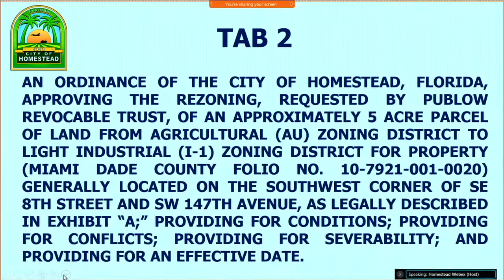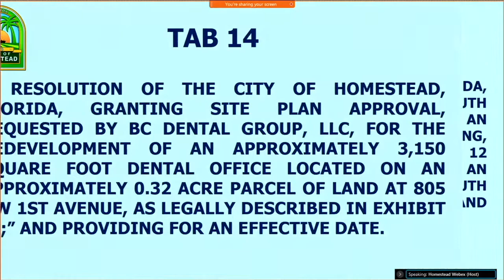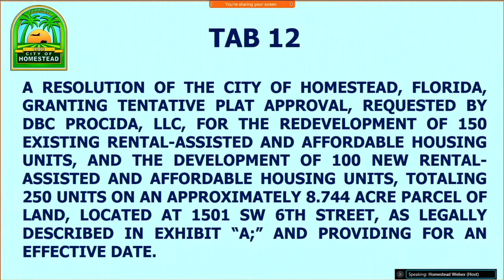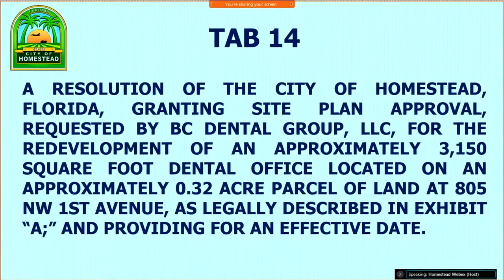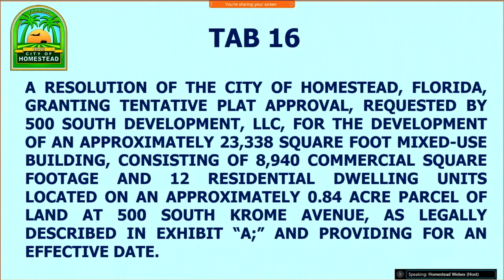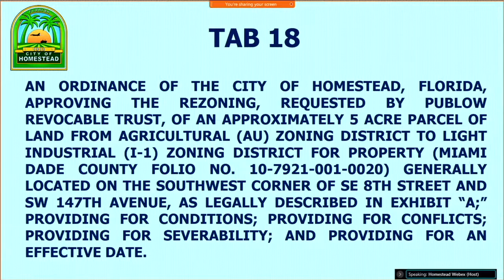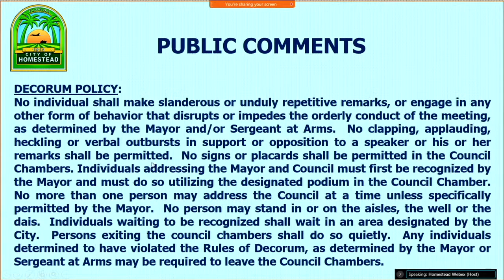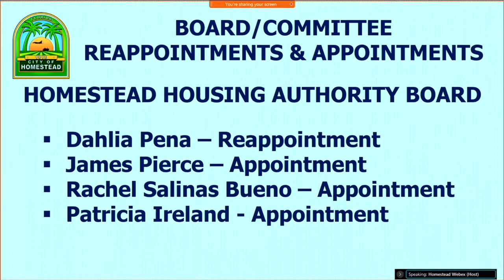04.27.2022 Local Planning Agency and Council Meeting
43:35  -  Tab 19 - CAR 3498 – PH2022-29 ORDINANCE AMENDING CITY CODE – CHAPTER 30
48:14 - Tab 10 -  CAR 3499 – PH2021-72 HOMESTEAD 145 BLDG 1, LLC. (HOMESTEAD SPEEDWAY) FINAL PLAT

50:00 - Tabs 20, 21,11, & 12
CAR 3429 – PH2021-10 COMPREHENSIVE PLAN TEXT AMENDMENT(S)
CAR 3433 – PH2021-09 AMENDMENT TO CITY CODE, CHAPTER 30, ZONING
CAR 3484 – PH2021-12 HOMESTEAD GARDENS /SITE PLAN AMENDMENT
CAR 3483 – PH2021-11 HOMESTEAD GARDENS / TENTATIVE PLAT

1:03:57 - Tabs 13 & 14
CAR 3518 – PH2021-60 VARIANCE FROM REAR YARD SETBACK REQUIREMENTS FOR BC DENTAL GROUP, LLC.
CAR 3517 – PH2021-40 SITE PLAN APPROVAL FOR BC DENTAL GROUP, LLC.

1:16:20 - Tabs 15 &16
CAR 3515 – PH2021-23 SITE PLAN APPROVAL FOR 500 SOUTH DEVELOPMENT, LLC. (PALMS ROW)
CAR 3516 – PH2021-34 TENTATIVE PLAT APPROVAL FOR 500 SOUTH DEVELOPMENT, LLC
(PALM ROW)

2:00:45 - Tabs 17 & 18
CAR 3512 – PH2021-70 PUBLOW REVOCABLE TRUST/REZONING FROM AGRICULTURAL (AU)
ZONING DISTRICT TO LIGHT INDUSTRIAL (l-1) ZONING DISTRICT
CAR 3513 – PH2021-71 PUBLOW REVOCABLE TRUST/REZONING FROM AGRICULTURAL (AU)